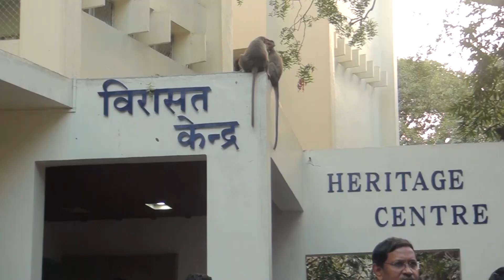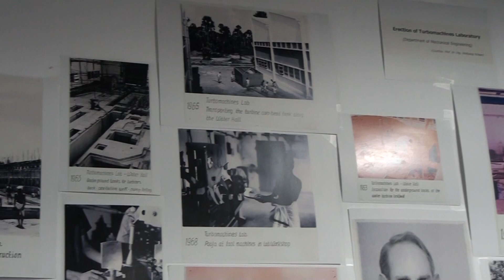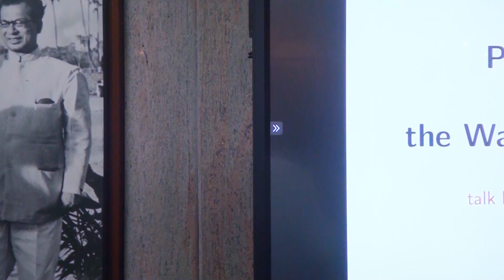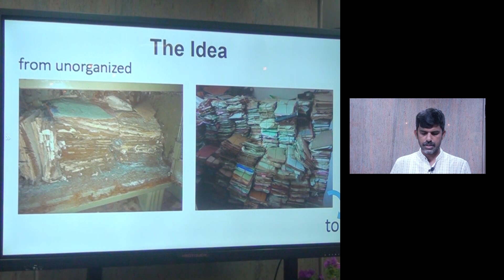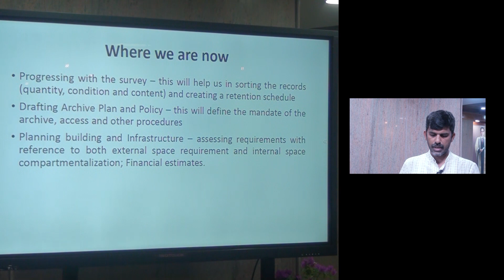Heritage Centre Day 2020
Heritage Centre Day
Heritage Centre, IIT Madras
5 March 2020